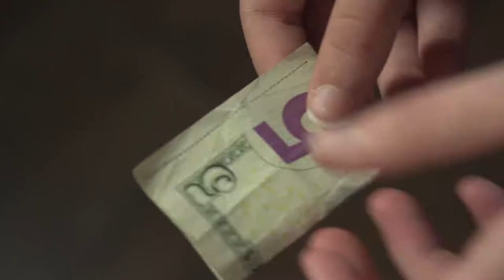Demo Reel | Colt Cookson 2019